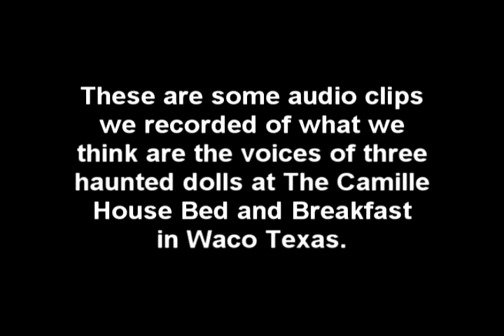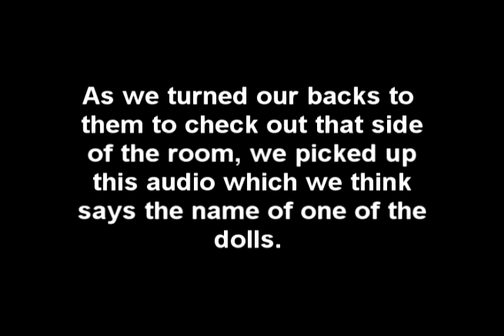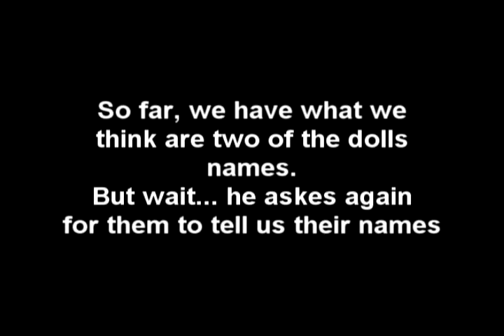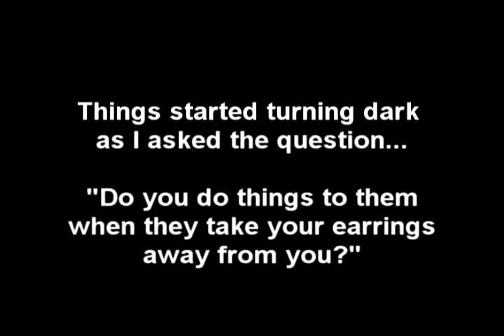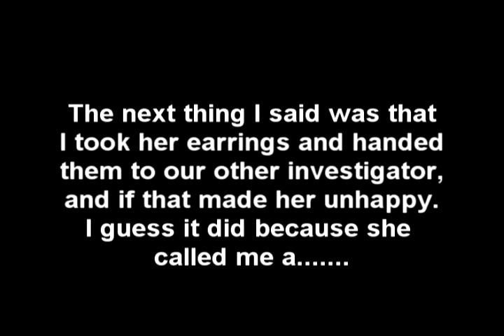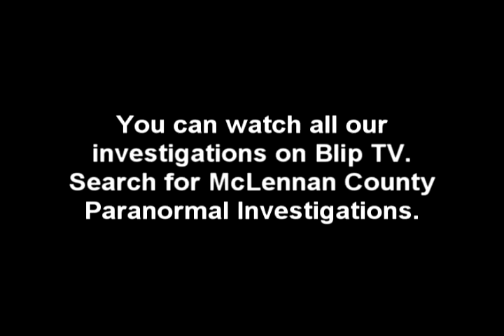Haunted Dolls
The owners of The Camille House Bed & Breakfast in Waco Texas, a beautiful 2 story Victorian house, bought three haunted dolls. They actually sold as 'Haunted Dolls.They placed them on a couch in the hallway of the second floor. When we were called in amid allegations of paranormal activity, we were a bit skeptical of the dolls. Upon reviewing the recordings done that night of the dolls, we are no longer the skeptic. Listen and draw your own conclusions.